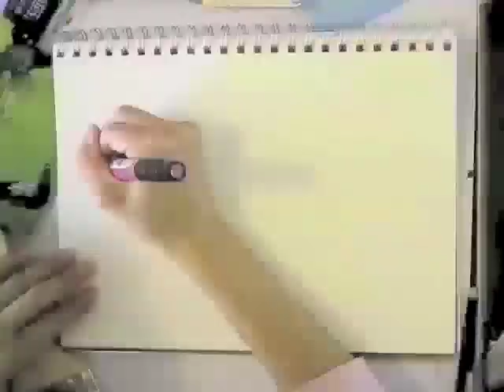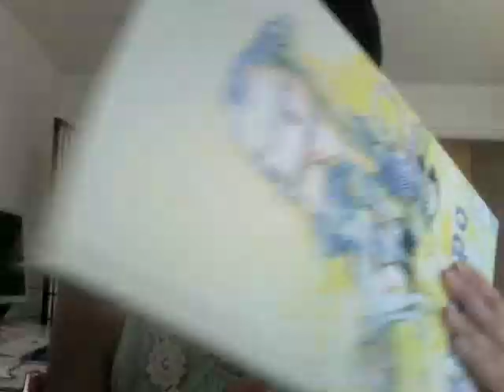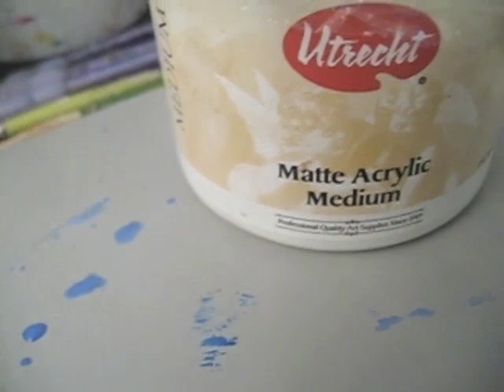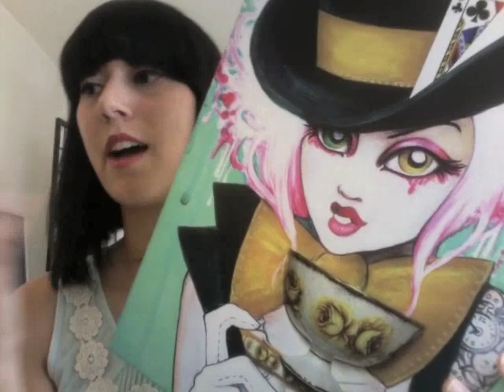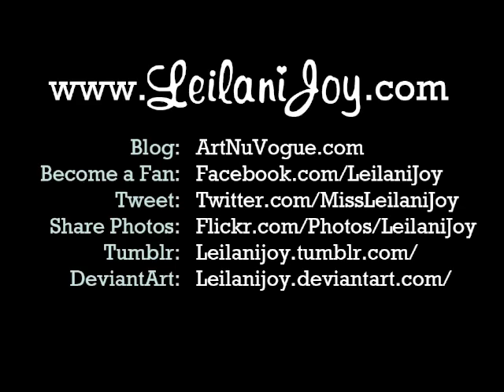The Last Unicorn Fan Art Speed Paint Demo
On this episode I'll be going back to one of my all time favorite childhood movies and earliest inspirations! I'll be creating a piece for Camilla d'Errico's Tanpopo Fan Art Show inspired by The Last Unicorn. Watch the process of from inspiration to completion! To purchase a print of this piece, please

¨¨¨°º©©º°¨¨¨¨¨¨°º©©º°¨¨¨¨¨¨¨°º©©º°¨¨¨¨¨¨

Instragram: MissLeilaniJoy